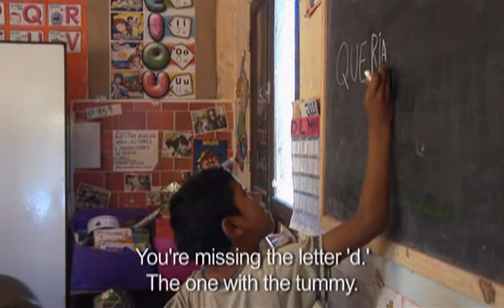A Place Called Los Pereyra - PREVIEW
In the impoverished and extremely isolated region of Northern Argentina known as "The Impenetrable", the children of a tiny elementary school eagerly await an annual visit from their "Godmothers": a charity mission from the city of Buenos Aires.

When the "Godmothers" arrive, life in the hamlet of Los Pereyra changes completely. Both delighted and bewildered, the children learn many things from their cosmopolitan visitors, including a glimpse of privileged life and, perhaps, a realization of their own poverty.

Subtle, sweet, often humorous, but also poignant, A Place Called Los Pereyra examines adolescence, charity and the clash of two worlds.